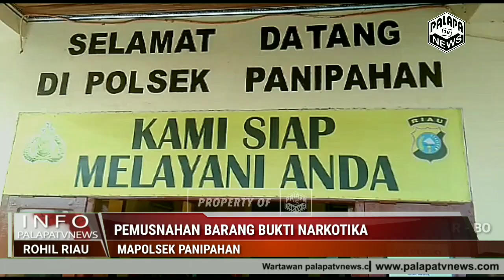Pemusnahan Barang Bukti Narkotika Jenis Sabu sabu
Mapolsek Panipahan